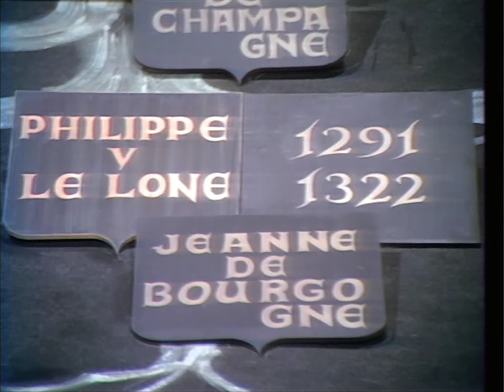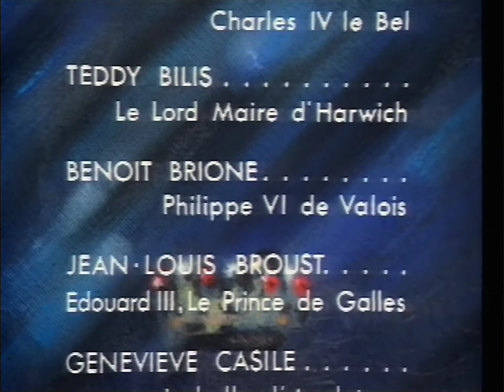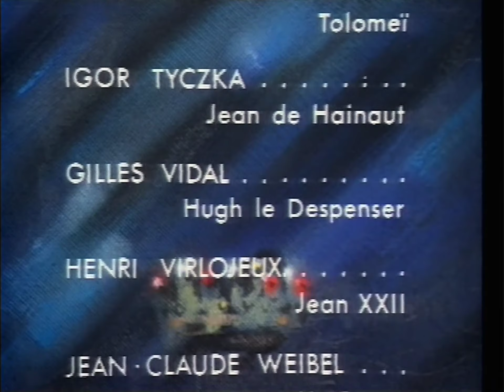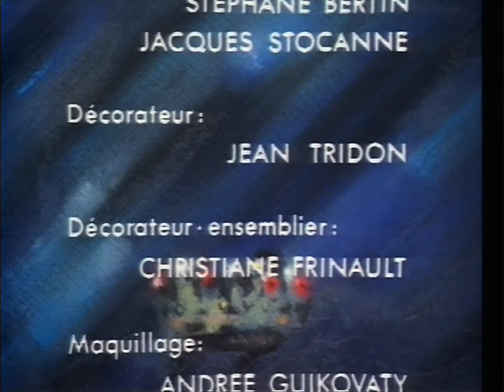LES ROIS MAUDITS 5